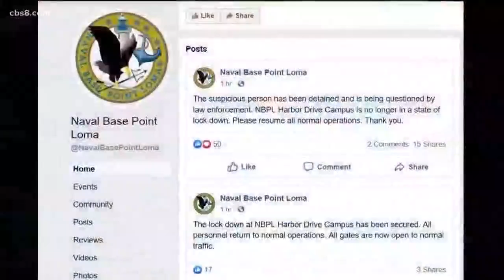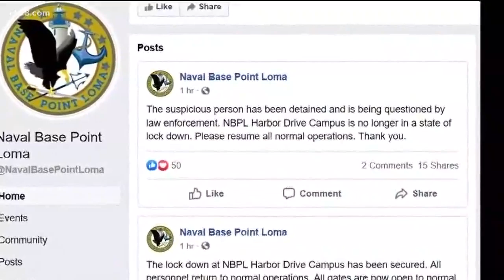Person detained and lockdown lifted on Naval Base Point Loma after report of suspicious person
Naval Base Point Loma went on lockdown just after noon Thursday, Oct. 24, 2019, due to reports of a suspicious person on the ground believed to be armed. The lockdown was lifted just before 2 p.m. and the Navy said the person was detained and questioned.